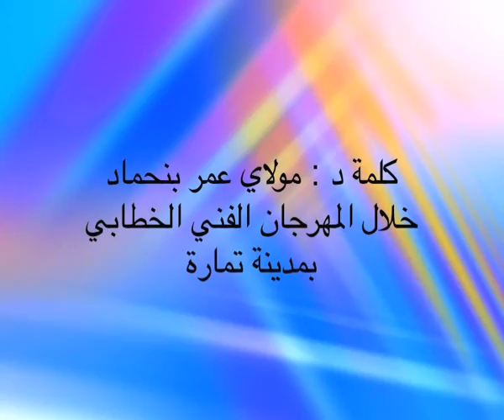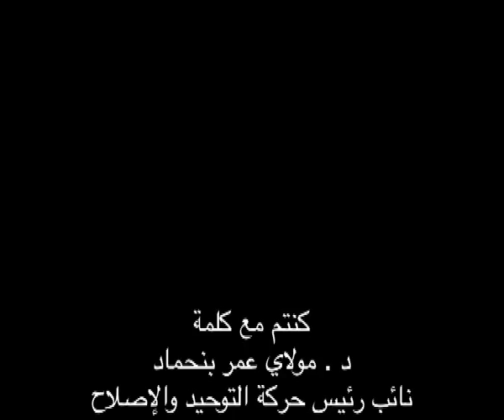د مولاي عمر بنحماد في مهرجان فني وخطابي المنظم بتمارة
كلمة د مولاي عمر بنحماد خلال المهرجان الفني والخطابي المنظم بمدينة تمارة من طرف الكتابة الاقليمية وشبيبة العدالة والتنمية بعمالة الصخيرات - تمارة